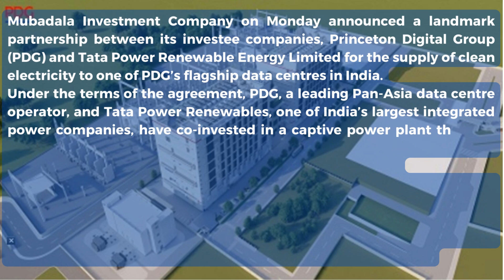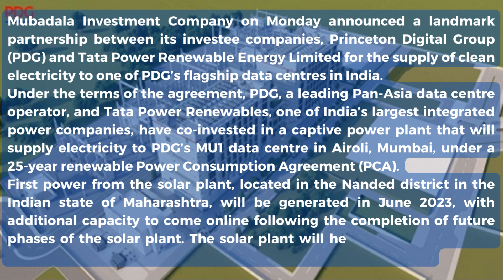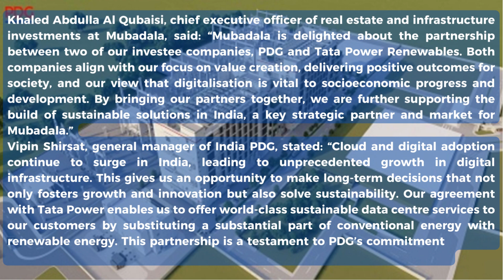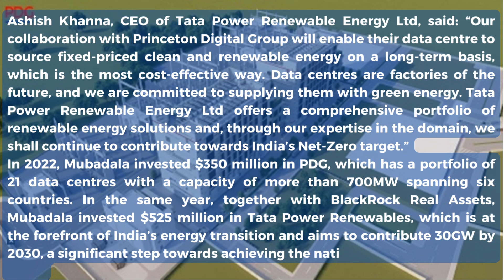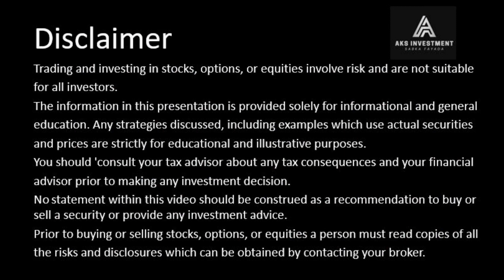Mubadala's Princeton Digital Group, Tata Power Renewables join forces through 25 year agreement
Mubadala Investment Company on Monday announced a landmark partnership between its investee companies, Princeton Digital Group (PDG) and Tata Power Renewable Energy Limited for the supply of clean electricity to one of PDG’s flagship data centres in India.
Under the terms of the agreement, PDG, a leading Pan-Asia data centre operator, and Tata Power Renewables, one of India’s largest integrated power companies, have co-invested in a captive power plant that will supply electricity to PDG’s MU1 data centre in Airoli, Mumbai, under a 25-year renewable Power Consumption Agreement (PCA).
First power from the solar plant, located in the Nanded district in the Indian state of Maharashtra, will be generated in June 2023, with additional capacity to come online following the completion of future phases of the solar plant. The solar plant will help PDG’s MU1 with its target to be powered by up to 50 percent by renewable energy.
Khaled Abdulla Al Qubaisi, chief executive officer of real estate and infrastructure investments at Mubadala, said: “Mubadala is delighted about the partnership between two of our investee companies, PDG and Tata Power Renewables. Both companies align with our focus on value creation, delivering positive outcomes for society, and our view that digitalisation is vital to socioeconomic progress and development. By bringing our partners together, we are further supporting the build of sustainable solutions in India, a key strategic partner and market for Mubadala.”
Vipin Shirsat, general manager of India PDG, stated: “Cloud and digital adoption continue to surge in India, leading to unprecedented growth in digital infrastructure. This gives us an opportunity to make long-term decisions that not only fosters growth and innovation but also solve sustainability. Our agreement with Tata Power enables us to offer world-class sustainable data centre services to our customers by substituting a substantial part of conventional energy with renewable energy. This partnership is a testament to PDG’s commitment to work towards achieving Net Zero for our Scope 1 and Scope 2 emissions by 2030.”
Ashish Khanna, CEO of Tata Power Renewable Energy Ltd, said: “Our collaboration with Princeton Digital Group will enable their data centre to source fixed-priced clean and renewable energy on a long-term basis, which is the most cost-effective way. Data centres are factories of the future, and we are committed to supplying them with green energy. Tata Power Renewable Energy Ltd offers a comprehensive portfolio of renewable energy solutions and, through our expertise in the domain, we shall continue to contribute towards India’s Net-Zero target.”
In 2022, Mubadala invested $350 million in PDG, which has a portfolio of 21 data centres with a capacity of more than 700MW spanning six countries. In the same year, together with BlackRock Real Assets, Mubadala invested $525 million in Tata Power Renewables, which is at the forefront of India’s energy transition and aims to contribute 30GW by 2030, a significant step towards achieving the nation’s sustainable energy goals.